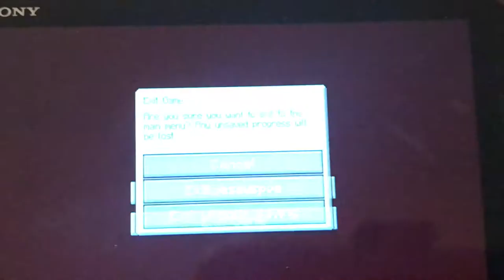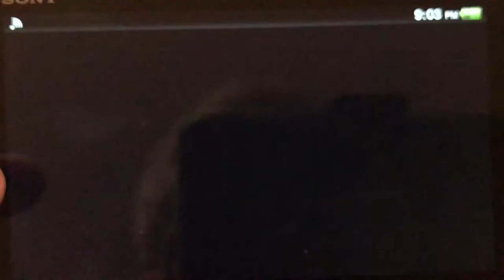Minecraft PS Vita Gameplay! (Part 2)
Today in this video, I am going to be doing part two with the Minecraft playthrough on my PS Vita!  Hope you guys enjoy!

PS Vita Amazon Shopping Link!

PS Vita Minecraft Shopping Link!

Merch and social links are on my home page banner.